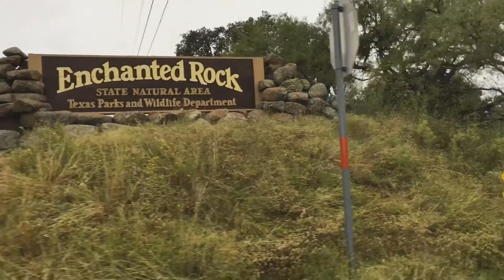Spring Trip to Enchanted Rock State Park